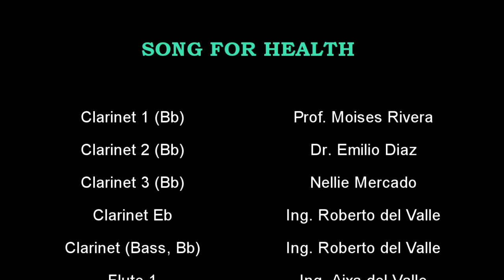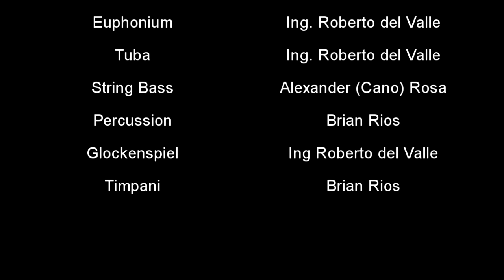Song For Health - Concert Band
Song for Health - mensaje musical de agradecimiento y esperanza en el 2021.

Composición y arreglo para banda de concierto por Steven Verheist.

Iniciativa y producción de Roberto del Valle, edición del video por Robert Bonilla.

Gracias a todos los amigos músicos participantes, de Puerto Rico para el mundo entero !